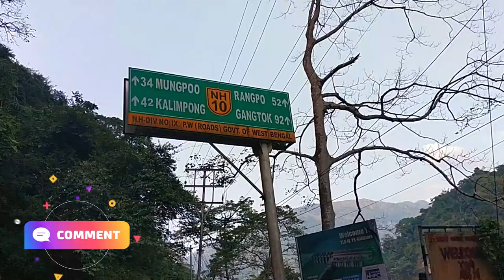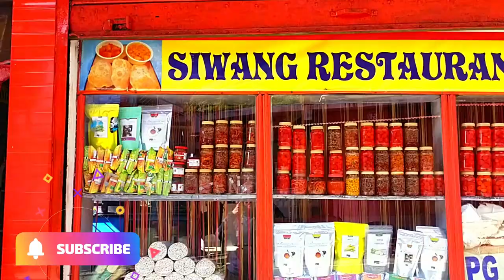KALIMPONG DARJEELING TRAILER@sjvlogsss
HI GUYS,
This trailer is the upcoming videos of Kalimpong / Darjeeling. It will give you a glimpse of the nature beauty, road conditions, hotels, etc.

Sj Vlogs
Counting Miles
Travel With Koushik
Traveling Mondays ​

ss travel vlogs
ss travel vlogs family
kalimpong tourist places
things to do in kalimpong
kalimpong tour guide
kalimpong travel guide
kalimpong trip
kalimpong road trip
how to travel kalimpong
places to visit in kalimpong,
kalimpong tour video in hindi
kalimpong kaise jaye
kalimpong tour trailer
kalimpong trailer
kalimpong sightseeing
kalimpong hotels
darjeeling to kalimpong
darjeeling to kalimpong by road